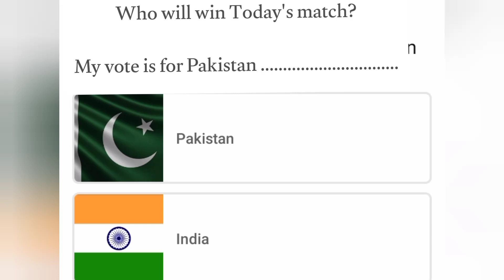Who will win Today's match , Pakistan or India? |AJka match kon jetega?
Pakistan or India?